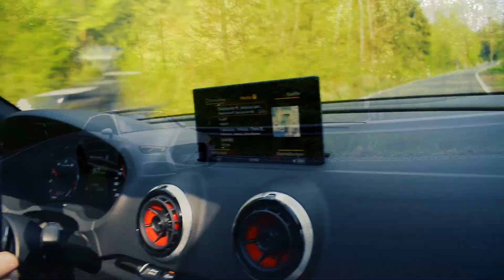NEW AUDI RS3 Exhaust Sound 2K18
AUDI RS3
Exhaust Sound Sound Check Sportabgasanlage